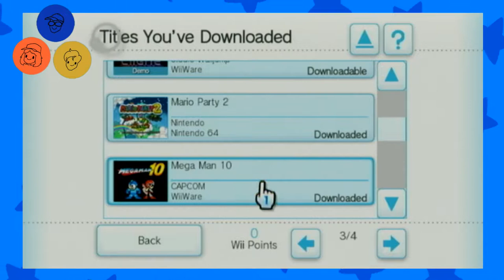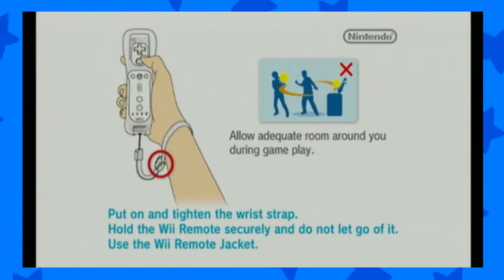12 Plays Wiiware Obituaries- Mega Man 10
Warning: syrious discussion.